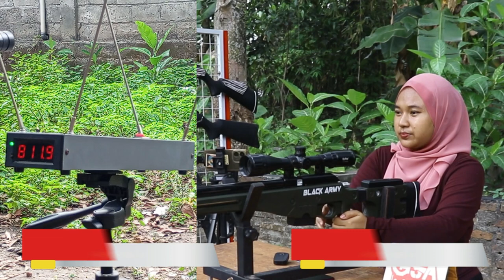1 TRACK SAJA SEGINI FPSNYA !! Uji Tes Power FPS Senapan PCP Ruger Black Army Turbo Magazine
1 TRACK SAJA SEGINI FPSNYA !! Uji Tes Power FPS Senapan PCP Ruger Black Army Turbo Magazine

- SEMOGA BERMANFAAT -